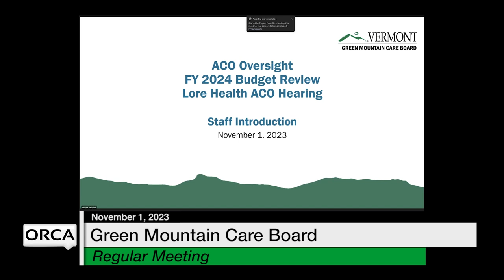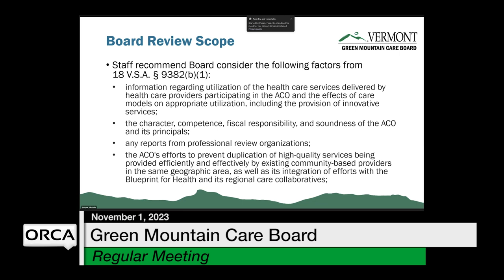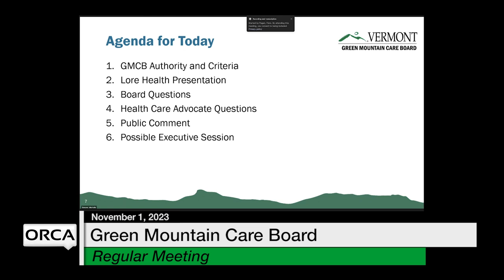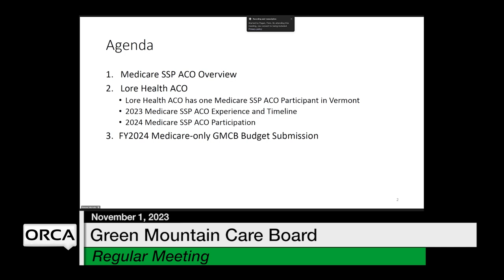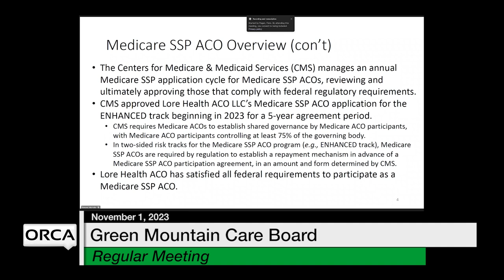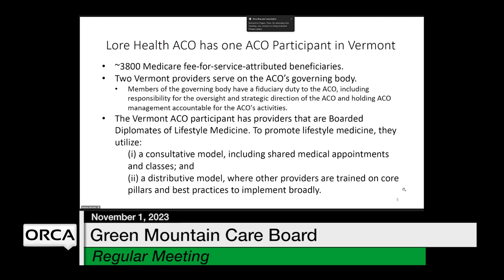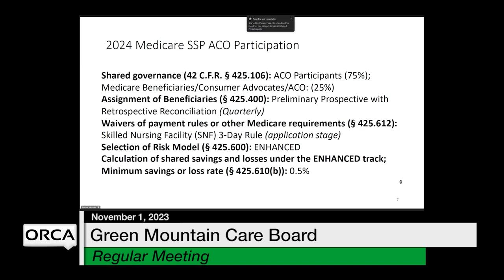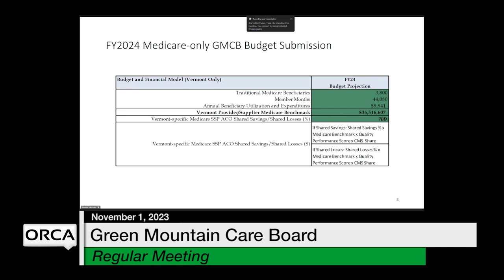Green Mountain Care Board - November 1, 2023 [GMCB]